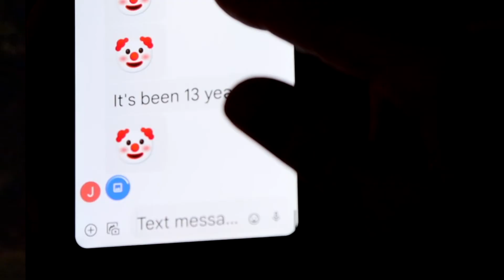Frowny The Movie - Official Trailer 2021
FrownyTheMovie.com